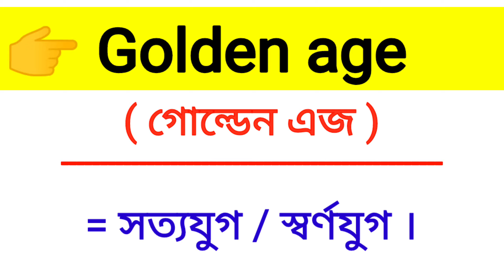Golden Age Meaning in Bengali || Golden Age শব্দের বাংলা অর্থ কি? || Word Meaning Of Golden age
এই ভিডিওতে golden age শব্দের বাংলা অর্থ নিয়ে আলোচনা করা হয়েছে।

golden age শব্দের বাংলা মানে কি?
golden age শব্দের বাংলা অর্থ কি?